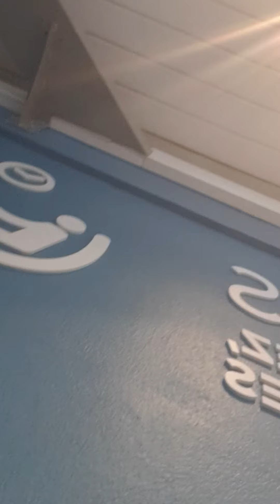L'évangeliste Pearl Wandji vous parle de Dieu. Elle a 5ans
Bienvenue sur la chaîne officielle du ministère Don de Dieu Ministry, basée à Paris, France.

🌍 Vous pouvez désormais me suivre gratuitement sur mon nouveau compte Télègram: via ce lien

PROGRAMME HEBDOMADAIRE DES CULTES:
Retrouvez-nous du lundi au samedi pour des moments forts dans la prière et la prophétie
Et le dimanche dès 13H pour le culte dominical

Adresse: 133 route de la reine, 92100 Boulogne-Billancourt (France)

🚉 En métro avec la ligne de métro 10, terminus Boulogne Pont Saint Cloud

🚍 En bus avec le Bus 72 pour descendre à Rhin et Danube Métro ou les Bus 175 et 126 qui vous déposeront à Rhin et Danube

COORDONNÉES BANCAIRES:
OFFRANDES - DONS - DÎMES

📥Virement par RIB:
NOM: DON DE DIEU MINISTRY
IBAN FR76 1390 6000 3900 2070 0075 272
BIC AGRIFRPP839

🇬🇦 AIRTEL (GABON ) 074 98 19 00
NOM: KOUASSI
PRÉNOM: LELA

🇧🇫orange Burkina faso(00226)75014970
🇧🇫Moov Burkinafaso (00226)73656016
NOM: OUEDRAOGO PAUL

♦️MOOVE AFRICA (Afrique de l’Ouest): (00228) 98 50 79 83
NOM: AYINDO

NOM: NKOUABOU GUY MERLIN

🟦 Autres moyens ? Contacter : 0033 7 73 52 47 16

Plus d’informations au 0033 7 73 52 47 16

Copyright : DON DE DIEU MINISTRY